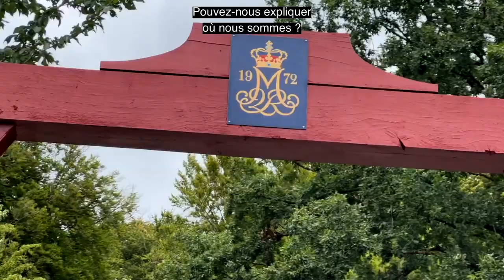Soren Jensen : le top entraineur du Danemark vise le Prix Dollar avec Good Fortune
Qui se rappelle que cet entraineur danois en blouson de cuir avait failli gagner le Prix Marcel Boussac...en 1979 ? Avant de prendre sa retraire, 44 ans plus tard, Soren Jensen, devenu une légende vivante dans son pays, projette de gagner le Prix Dollar cette année avec Good Fortune, avec qui il a déjà gagné cet hiver à Meydan